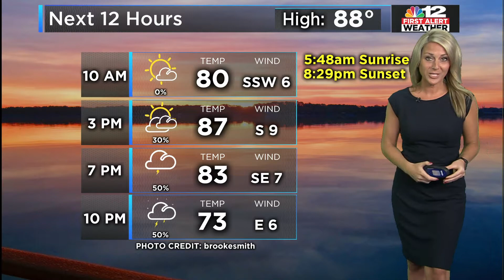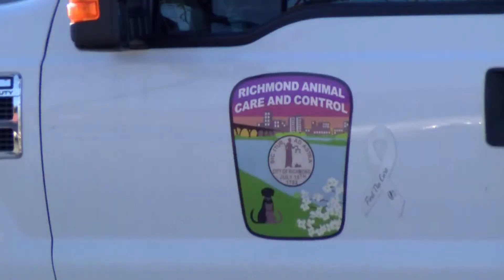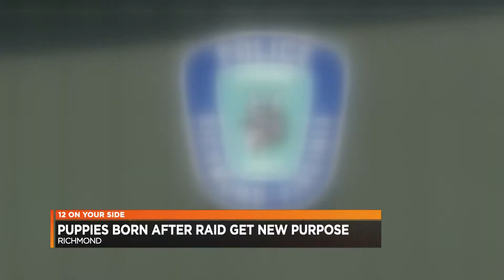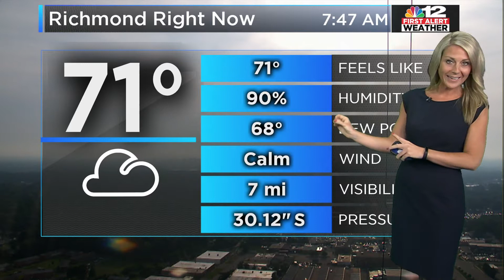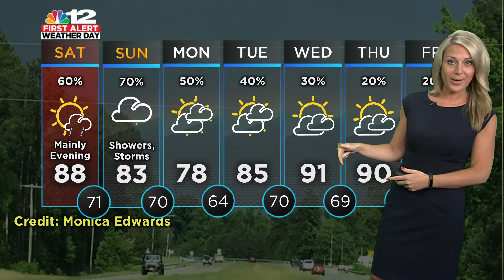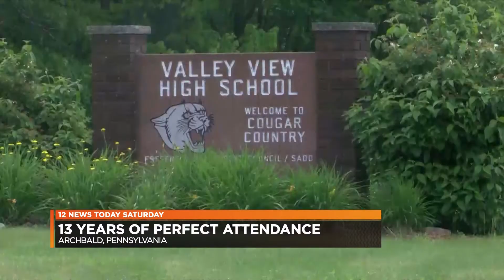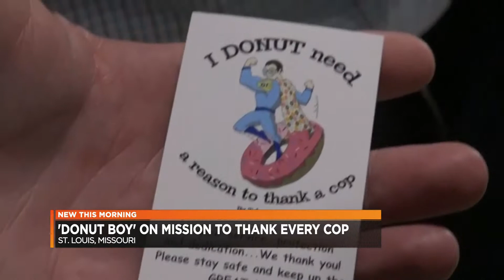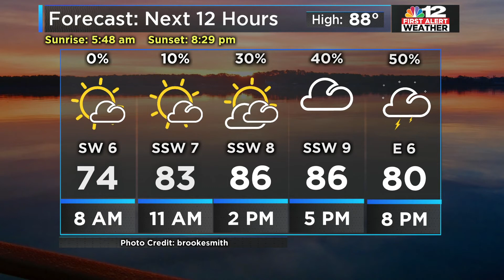NBC12 News Today Saturday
Producer: Michael Pegram